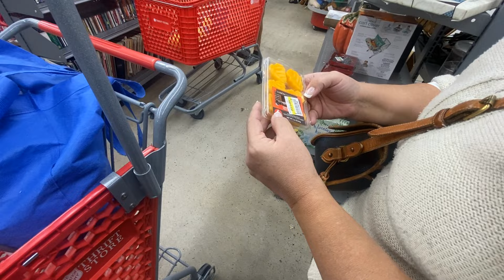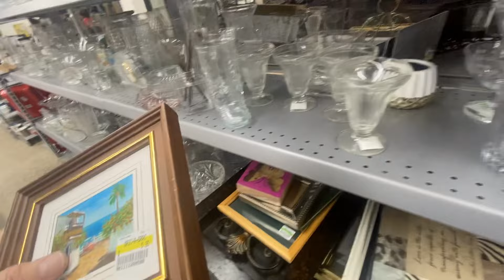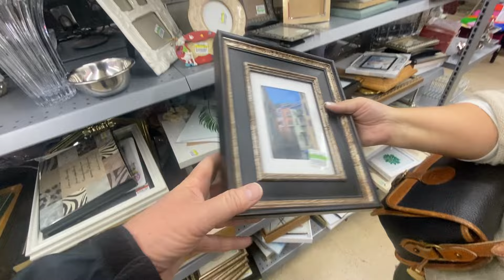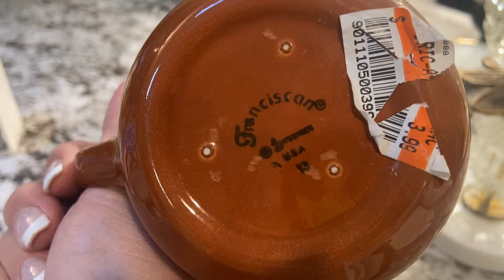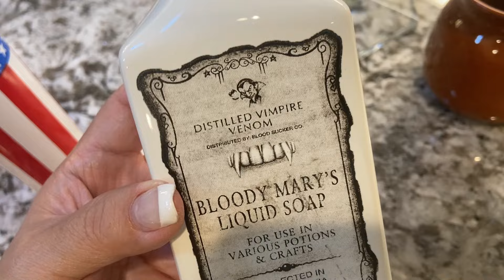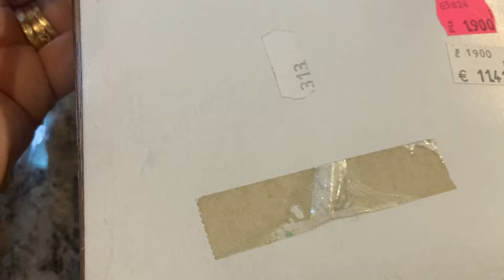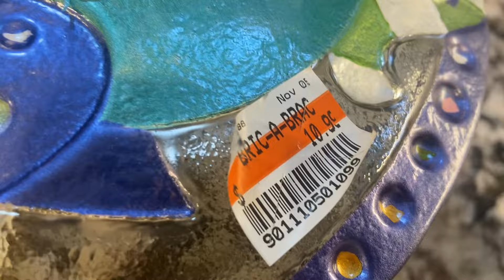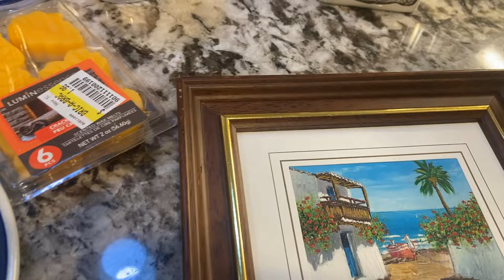Valuable Hollywood Find at Thrift Store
Hi, I’m Nifty Nelly and I love thrift shopping, for my Home Decor and for Resale. On my channel, you will see the amazing thrift bargains for your home, family and friends. I mostly shop at Goodwill, Salvation Army, yard/garage sales, FB marketplace, antique stores, estate sales and other local thrift stores. Thrift with me, check out what I get in my thrift hauls and learn how to use your thrift finds in your home. My hope is to motivate you to shop secondhand and enjoy it. I also post videos of my home cooking recipes, and will also post videos of my cards and crafts.

For those who don't know what Thrifting is:
Thrifting is the act of shopping for used items, usually with the intent of finding interesting or cheap items at a low price. Thrifting can be done at thrift stores, flea markets, garage sales, or shops of charitable organizations. Thrifting often involves recycling of formerly-owned items and imagining their former life. Thrifting can also be used as a verb to describe the activity of going shopping at a thrift store or visiting more than one store in a single day.

If you would like to Purchase any of the Items from any of our Thrifting Videos,
Please see the link to our eBay store:
They are also available on our Facebook Marketplace Store or Offer-Up OR